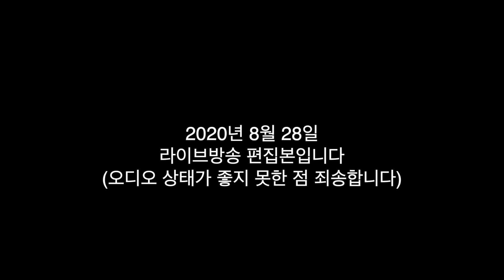초보가 네일샵에 취업을 하면 어떤 일을 할까?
2020년 8월 28일에 진행한 라이브방송의 편집본입니다.
(오디오상태가 좋지 않은 점 사과드립니다)
멤버십에 가입하시면 풀버전을 보실 수 있습니다:D

*라이브방송의 편집본이므로 댓글과 의견은 라이브방송에서만 받습니다.

네일리스트가 되기 위해 국시를 따고 샵에 취업을 하면
막상 손님을 시술할 기회는 주지 않고 자질구레한 일만 시킬 때가 있습니다.
왜 원장님은 초보에게 손님을 맡기지 않고 그런 일만 시키는 걸까요?

회원으로 가입하여 회원 전용 혜택을 누려 보세요.
(월1회 회원한정영상, 라이브방송다시보기, 새영상 업로드시 하루먼저 시청가능)